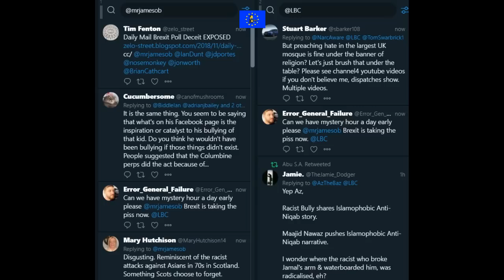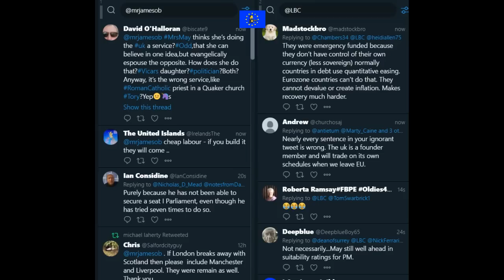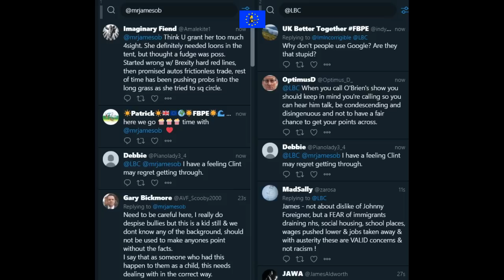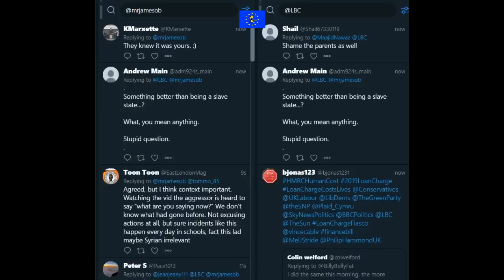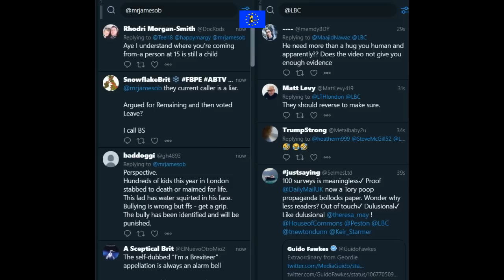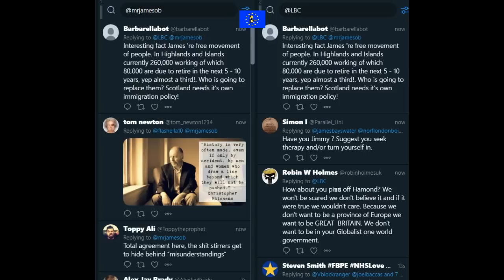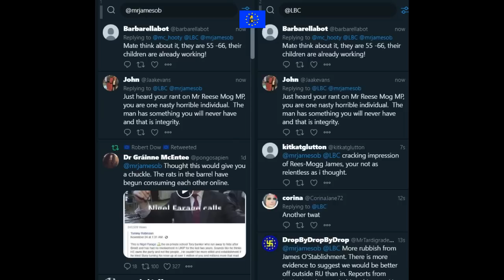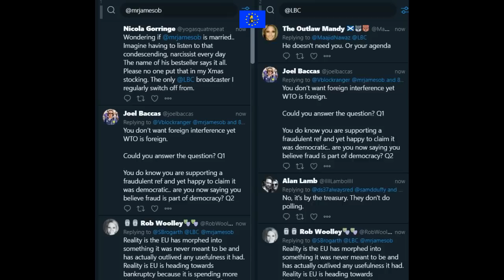James O'Brien vs Brexit's true believers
James O'Brien 28 November 2018